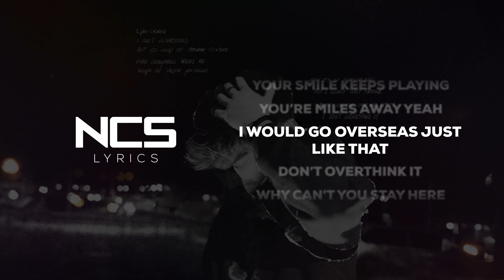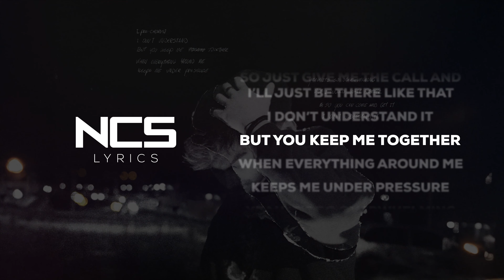Sketchez - Don't Understand [NCS Lyrics]